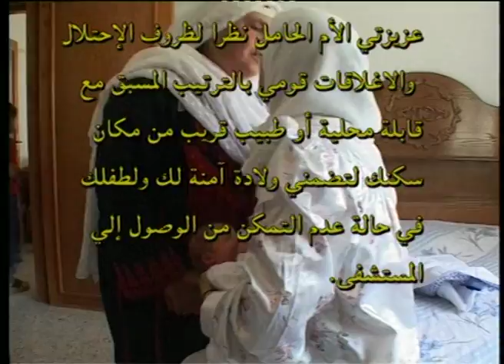الحمل وقت الحصار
Public announcement to prepare Palestinian pregnant women during Israeli siege